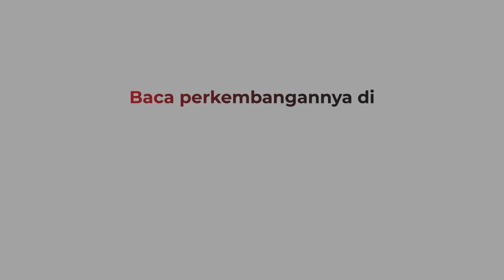Satu Investor WNA Tiongkok Tewas Ditebas Mandau akibat Cekcok dengan Penjaga Tambang di Kukar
Seorang investor WNA Tiongkok tewas di bacok dan 1 lainnya harus dirawat intensif fi rumah sakit akibat cekcok dengan dua penjaga lahan tambang.

Android: inews.id/android
iPhone: inews.id/ios